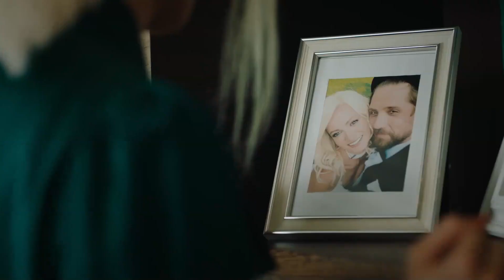Мальдивы подождут 🌴 Трейлер 🌴 Фильм 2023 🌴 Яна Кошкина 🌴 Роман Курцын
Премьера в Росcии 20 апреля 2023
Жанр комедия
В главных ролях Полина Максимова, Роман Маякин, Яна Кошкина, Роман Курцын
Ева и Денис — молодая и успешная пара, которая неожиданно для себя оказывается в кризисной ситуации. И им бы разбираться со своими семейными обидами и недопониманиями, но они попадают в паутину невероятных приключений. В этой кутерьме событий Ева принимает решение бороться за свою любовь и берет Дениса в заложники. Вспомнит ли Денис о своих чувствах или останется «связанным» навсегда?